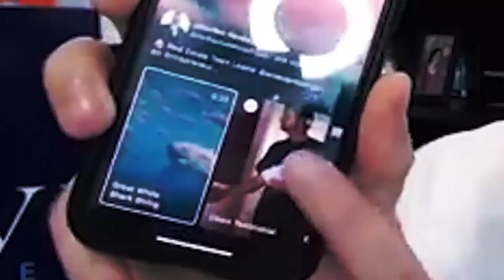Building A Business On Relationships And Continual Learning | REalAdvice 24 with Jason Will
This episode’s guest on the REalAdvice podcast is Jason Will, the man behind the number one real estate team on the Alabama gulf coast. Jason is the voice behind the Impact Agent podcast, and has launched his real estate agent coaching business.

Remember, WhoYouHireTrulyMatters.